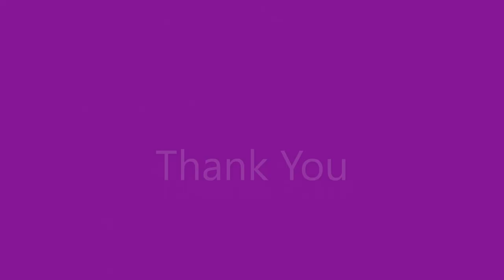Cerebral Palsy--क्या आपका बच्चा ठीक से उठ- बैठ नहीं पाता|Physiotherapy in CP|Varanasi|healtheducatum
▶ What is Cerebral Palsy
▶क्या आपका बच्चा ठीक से उठ- बैठ नहीं पाता
▶Best Physiotherapy for CP at varanasi

I am a physiotherapist/Chiropractic & Osteopath technique practitioner .

▶Hello everyone ,
In this video i have explained about a neurological condition of child , i.e Cerebral palsy .
▶It is a condition where brain gets affected due to so many factors which ultimately leads to delayed milestone in child .The child becomes unable to turn , sit , stand or walk properly .
All activities of child gets delayed and so many secondary complications take place and the child become dependent on others for activities for daily living .
▶The need is to go for early intervention and get the treatment as soon as possible to prevent secondary complications.
Physiotherapy plays a vital role in limiting or curing physical limitations or deformities of child .
Our centre PHYSIO MANUAL providing physiotherapy services for such child at varanasi .
▶Stages of development of CP-
1. Antenatal - before birth
2. Perinatal - at the time of birth
3. Post natal- after birth

▶Types of  CP-
a. Spastic
b.Ataxic
c. Athetoid
d. Choreic
e. Choreic - Athetoid
f. Mixed